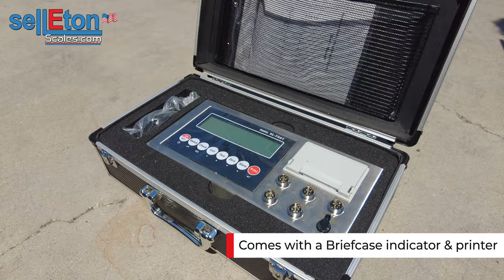SL-928-1624 Selleton Weigh pad Axle Scale system / Wheel weigher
SellEton weigh pads is a heavy-duty (100,000 lb per axle grouping) modular wheel weigher that can be configured to suit any axle group or wheel spacing. This rugged cast aluminum weighing pad is light enough to be portable yet large enough for any type of vehicle. The bright yellow industrial paint is baked onto the aluminum alloy chassis. SellEton Scales weighing pads not only look tough but they are also built tough! With a variety of capacities and higher resolutions, such weigh pads can be used in almost any application.
This listing is equipped with 4 Pads and 16" x 24"  in size.

Specifications & design:

Length 16″ x  width 24″ x Height 2″
# of load cells: 6 per pad
Portable, low profile, heavy-duty weigh pads (designed to weigh small or large vehicles)
customizable with 2, 4, or 6 pads
Machined from lightweight, High strength aluminum
Comes with a Briefcase indicator & printer
Interlocking skid-resistant ramps
33′ long metal shielded cable
warranty 2 years on the platform, 1 year on electronics
Optional wireless Tablet or Military grade System with data collection software.

IDEAL FOR:

Multi-Channel weighing
Axle Pads
Truck Scales
S-Link Load cells
Boat weighing
Trailer weighing
All scale platforms